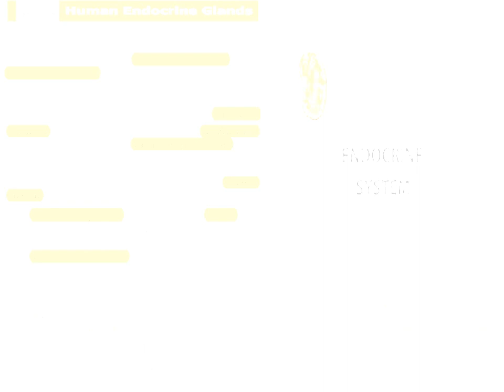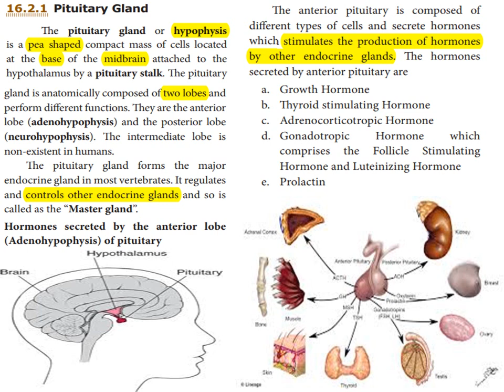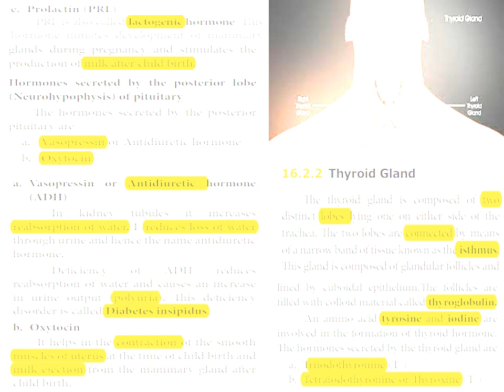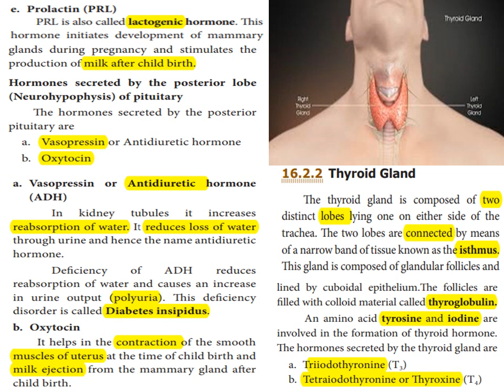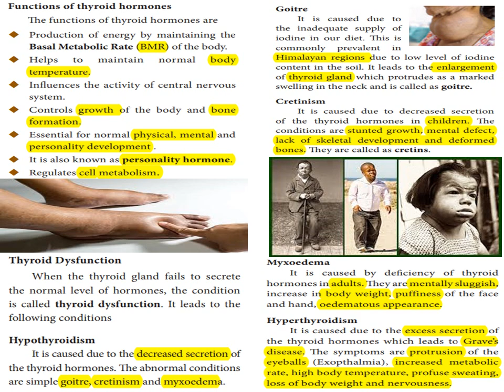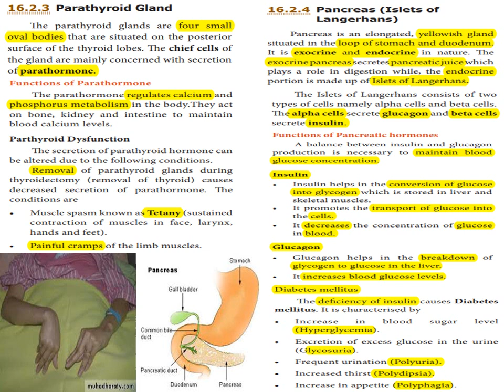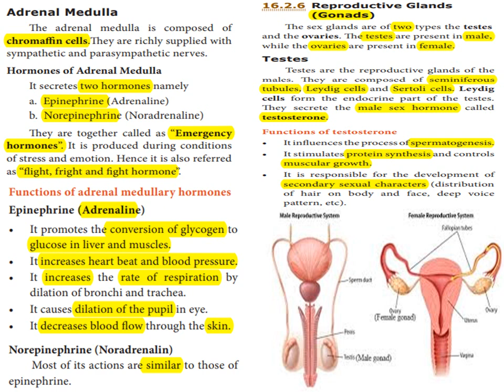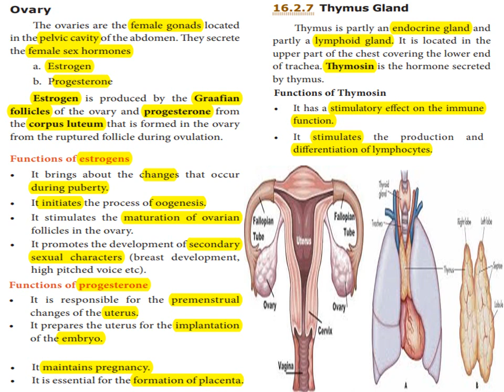Plant and Animal Hormones Part 2 Std 10 Unit 16 Science Biology TN Text Book In Tamil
16.2 Human Endocrine Glands ,
16.2.1 Pituitary Gland ,
a. Growth hormone (GH) ,
b. Thyroid stimulating hormone (TSH) ,
c. Adrenocorticotropic hormone (ACTH) ,
d. Gonadotropic hormones (GTH) ,
Follicle stimulating hormone (FSH) ,
Luteinizing hormone (LH) ,
e. Prolactin (PRL) ,
Hormones secreted by the posterior lobe
(Neurohypophysis) of pituitary ,
a. Vasopressin or Antidiuretic hormone
(ADH) ,
b. Oxytocin ,
16.2.2 Thyroid Gland ,
Thyroid Dysfunction ,
Goitre ,
Cretinism ,
Myxoedema ,
Hyperthyroidism ,
16.2.3 Parathyroid Gland ,
16.2.4 Pancreas (Islets of
Langerhans) ,
Insulin ,
Glucagon ,
16.2.5 Adrenal Gland ,
16.2.6 Reproductive Glands
(Gonads) ,
16.2.7 Thymus Gland ,